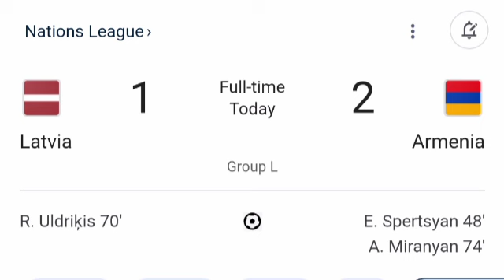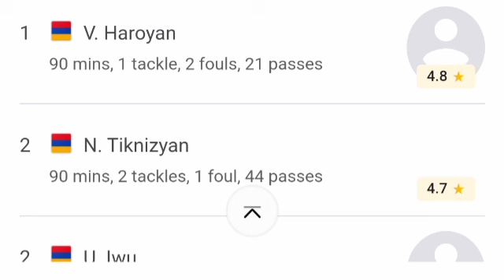Latvia vs Armenia (1-2) All Goals and Extended Highlights